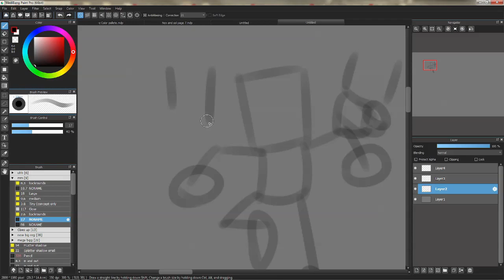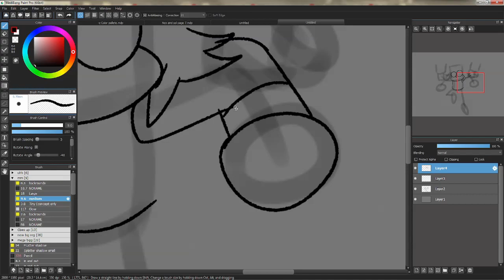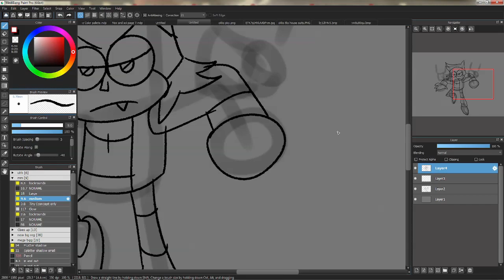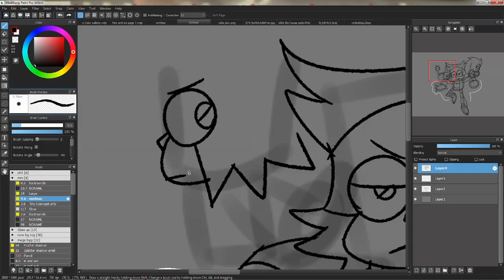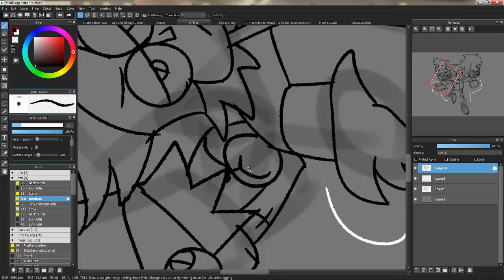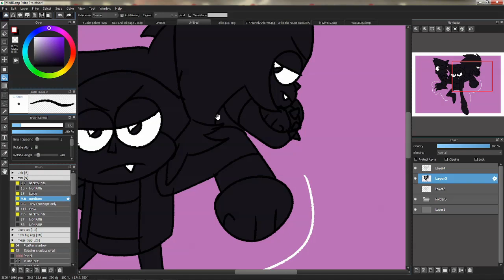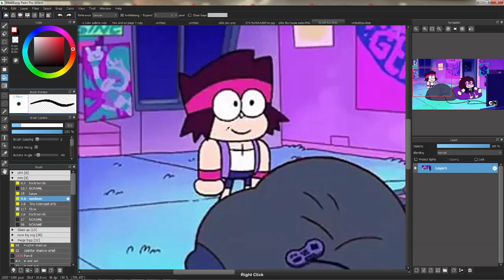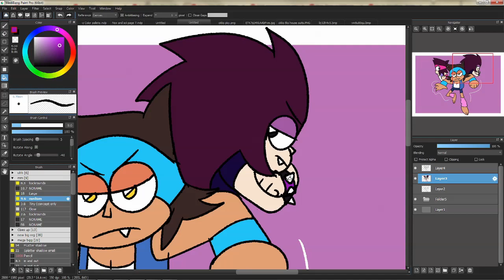A love letter to tko's house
Music